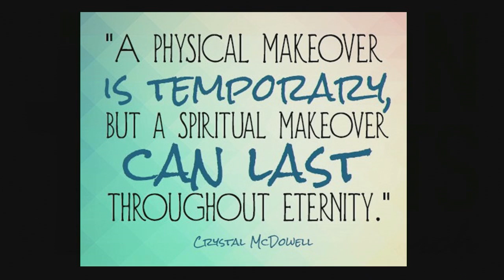All Things New